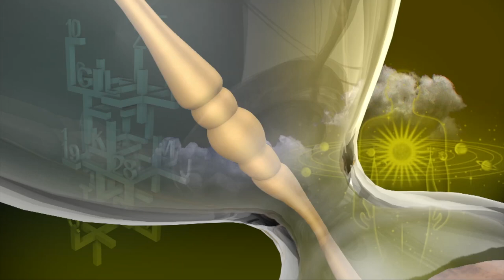Rasi Palan | Kanni | கன்னி ராசி நேயர்களே! இன்று உங்களுக்கு… | Virgo daily horoscope | 03/02/2021